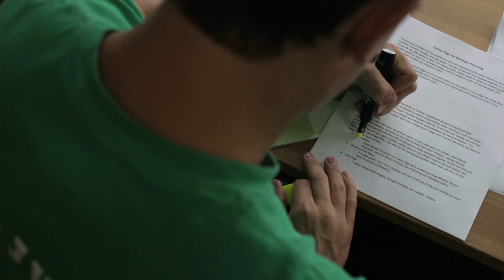How This Drywall Millionaire Took 26 Weeks Off While His Business Grew - Graeme Bouvier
Interested in working with us? Let's chat

Graeme Bouvier is a 27-year-old drywall entrepreneur who runs a $7-million business and takes 24 weeks off a year. He is living every contractors’ dream. His journey to get here wasn’t easy, however.

Can you run a multi-million dollar contracting business and take six months off a year? That's crazy talk!

But in this Breakthrough Academy (BTA) podcast, 27-year-old contracting entrepreneur Graeme Bouvier gives it to us straight on how he actually made that possible.

Graeme went from struggling to build a drywall business as a med student, while running around like a chicken with his head cut off, to becoming a leader of a $7-million drywall business with 80 employees...all while being able to take six months off to travel and just, well, enjoy life. And all this within a few short years. But how?

Welcome to the rise of the contracting leisure entrepreneur, with Breakthrough Academy hosts Igor Trninic and Benji Carlson, who get down and dirty on how you can win in the contracting industry, become a leader, and reclaim your time.

Kick off your shoes, turn up the volume, and join us in this no BS interview where we dive deep inside the mind of a successful contracting entrepreneur, what works, and what doesn't, and more importantly, why and how.

If you are are growing, but working like a dog to make it all happen, take our 10 day, Evolved Contractor Challenge to free yourself